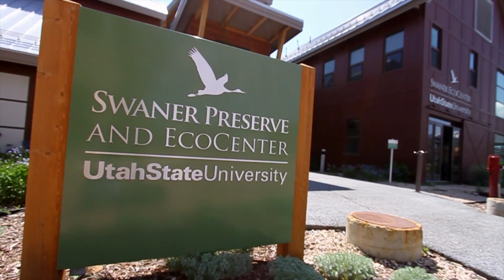Celebrating Success - The End of Utah State University's First Capital Campaign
A video produced to celebrate the success of Utah State University's first-ever comprehensive capital campaign, "Honoring Tradition, Securing Our Future."